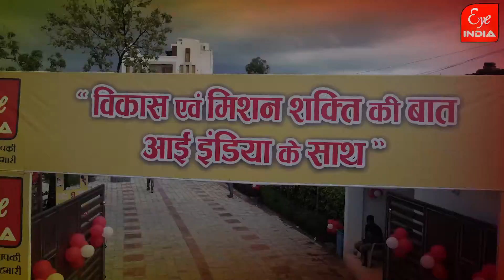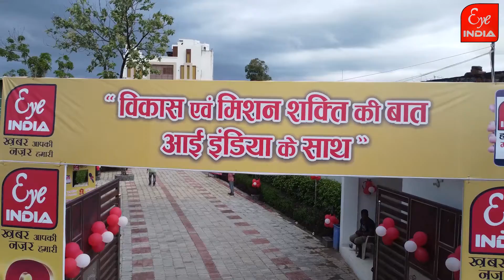Eye India महाजश्न Episode-1 पुुलिसिंग केवल डंडे की मार नहीं - I.G. Laxmi Singh